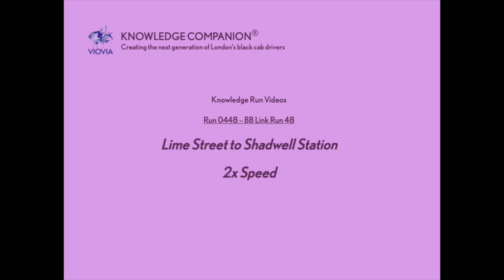A tricky little link run! Lime Street to Shadwell Station.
In The Knowledge, Link Runs join the end of one Blue book Run and the beginning of the next.  They are crucial for two reasons.  First, tyou can see the Blue book end ad startpoints are in relation to one another.  Second, when you call them you are testing a whole lot of short lines that are reasonably easy to "see" and fix in your head.  Really useful stuff.  And quite a few of the link runs are both short and tricky!  This is one of them, taking you out from the city and into the depths of Shadwell.
For hundreds more like this sign up companion.co.uk!